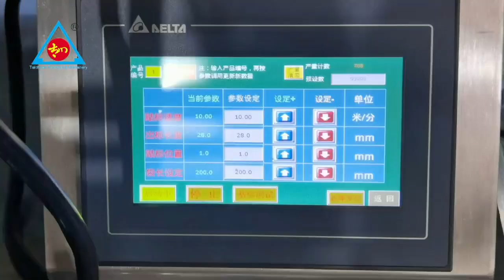Automatic Hardware Fittings Funiture partsCounting and Bagging Packing Machine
BEST REGARDS
Guangdong Taichuan Intelligent Equipment Co., Ltd.
Ms Suki Gao
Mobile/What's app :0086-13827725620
We Chat ID:sukime11
QQ:29635760